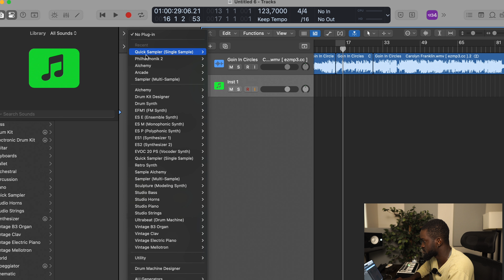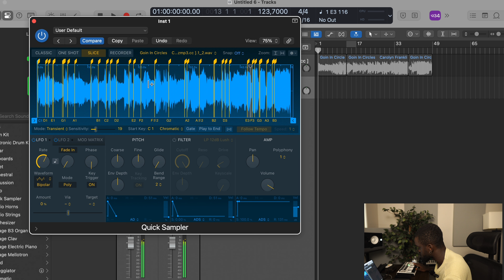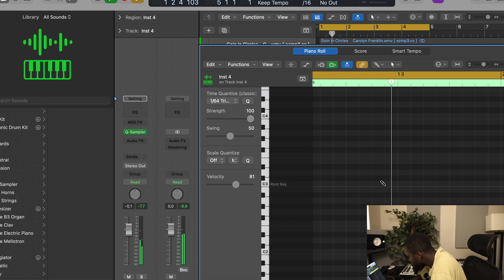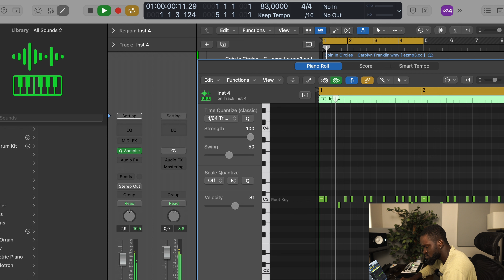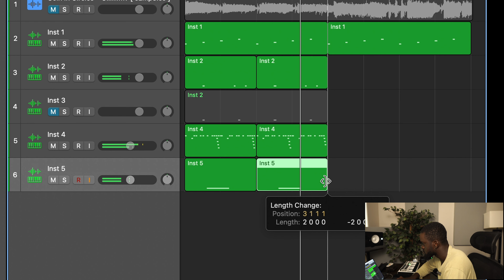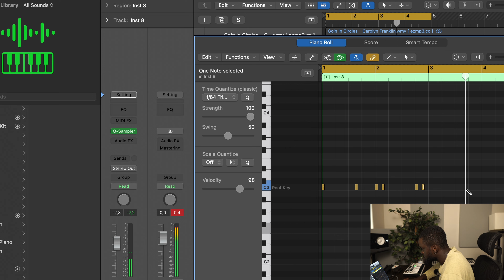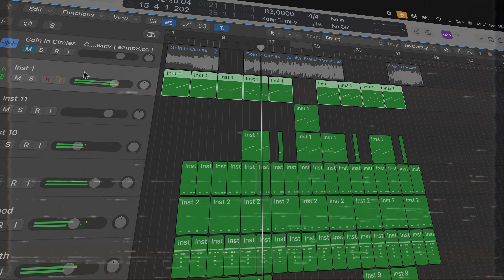Flipping soul sample into trap beat for J.I.D | LOGIC PRO X Cookup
back again like I said trying to post every Monday , here on this video you can follow my process on how to make a boom trap for future more likely J.I.D ,
my vocal audio was not good quality but promises that ill fix that .